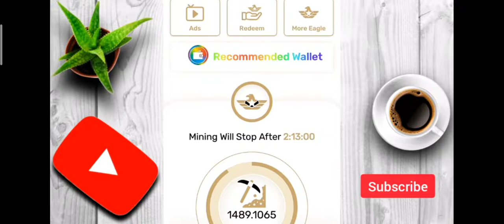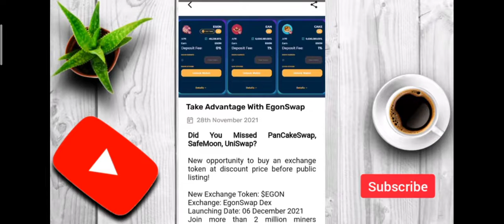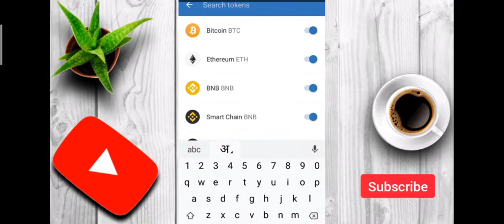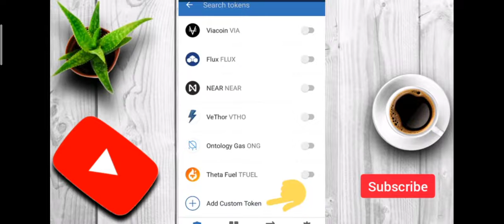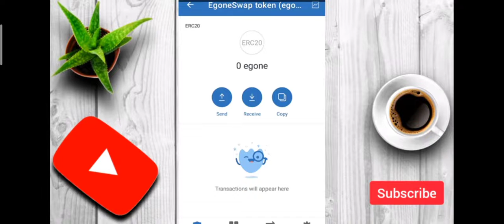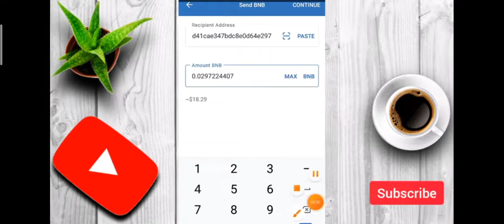Eagle 🦅 mining network 3 biggest new update $ 🦅